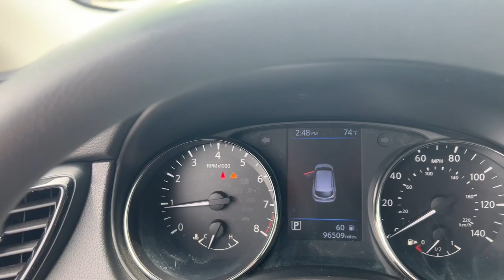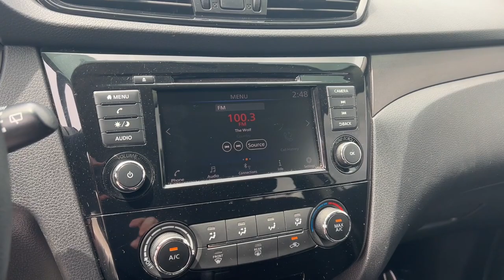2019 Nissan Rogue_Sport Knoxville, Maryville, Sweetwater, Lenoir City, Alcoa 12279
Glacier White Used 2019 Nissan Rogue_Sport S available in 2313 E Lamar Alexander Pkwy, Maryville, Tennessee at Volunteer Auto Group. Servicing the Knoxville, Maryville, Sweetwater, Lenoir City, Alcoa, TN area.

2019 Nissan Rogue_Sport S - Stock#: 12279

2313 E Lamar Alexander Pkwy

Good chance this is going to freak you out.brbrClean CARFAX.brbrGlacier White 2019 Nissan Rogue Sport S 4D Sport Utility 2.0L DOHC FWD CVT with XtronicbrbrMust see! **FULLY SERVICED AND DETAILED** ECO Mode Bluetooth Backup Camera Adaptive Cruise Control Rogue Sport S 4D Sport Utility 2.0L DOHC CVT with Xtronic FWD Glacier White Charcoal w/Cloth Seat Trim 16 x 6.5 Steel Wheels w/Full Covers 2-Piece Carpeted Cargo Area Protector & Floor Mats 4 Speakers 4-Wheel Disc Brakes 6.39 Axle Ratio ABS brakes Air Conditioning AM/FM radio: SiriusXM Blind Spot Warning Brake assist Bumpers: body-color CD player Cloth Seat Trim Driver door bin Driver vanity mirror Dual front impact airbags Dual front side impact airbags Electronic Stability Control First Aid Kit Four wheel independent suspension Front anti-roll bar Front Bucket Seats Front Center Armrest Front reading lights Illuminated entry Low tire pressure warning NissanConnect featuring Apple CarPlay and Android Auto Occupant sensing airbag Outside temperature display Overhead airbag Overhead console Panic alarm Passenger door bin Passenger vanity mirror Power door mirrors Power steering Power windows Radio data system Radio: AM/FM/CD/RDS/AUX NissanConnect Rear anti-roll bar Rear seat center armrest Rear window defroster Rear window wiper Remote keyless entry Security system Speed control Speed-sensing steering Speed-Sensitive Wipers Split folding rear seat Spoiler Steering wheel mounted audio controls Tachometer Telescoping steering wheel Tilt steering wheel Traction control Trip computer Variably intermittent wipers Rogue Sport S 4D Sport Utility 2.0L DOHC CVT with Xtronic FWD Glacier White Charcoal w/Cloth Seat Trim.brbrProudly serving Maryville Knoxville Lenoir City and all of Tennessee since 1997! We now have 3 locations and over 400 in inventory. Guaranteed financing available with credit recovery programs.